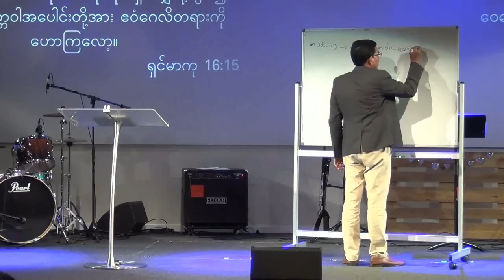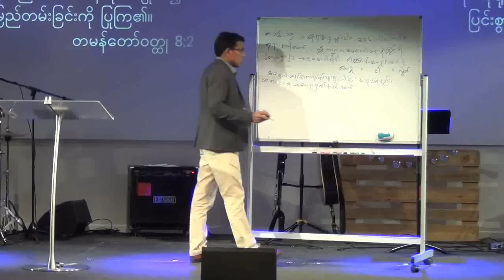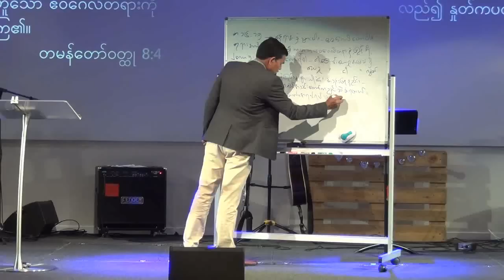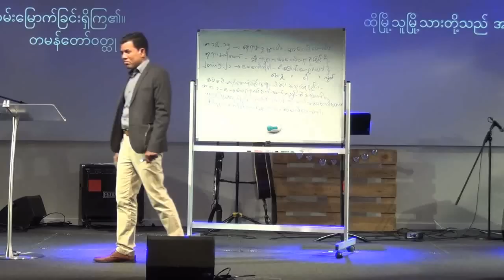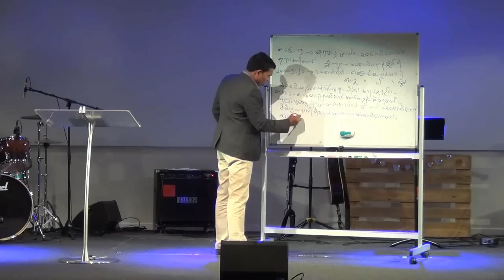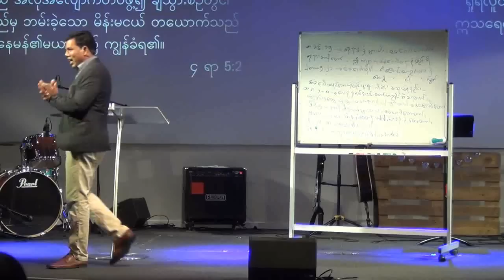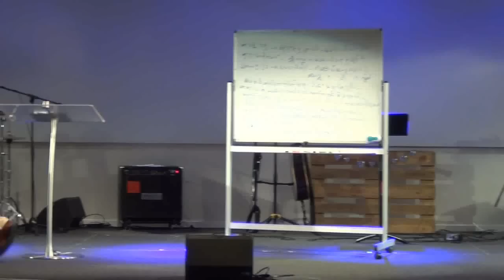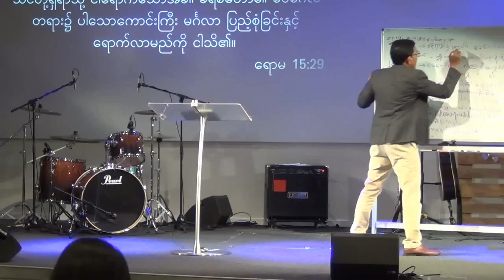200517 Bible Study with Saya San Toe Wollongong 05